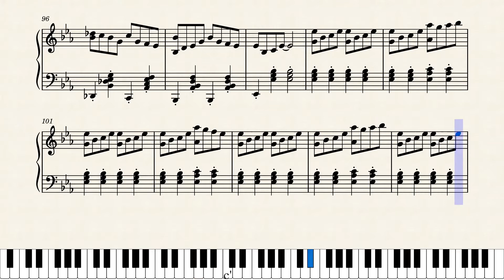Music for a Good Day